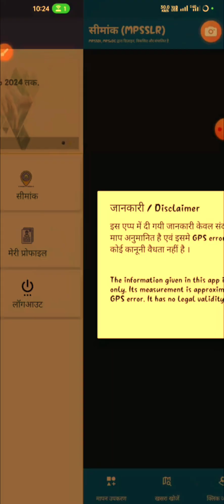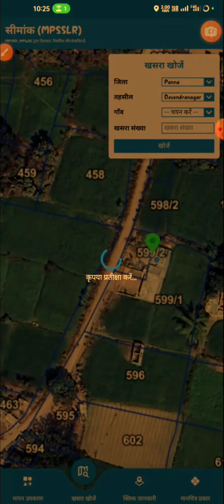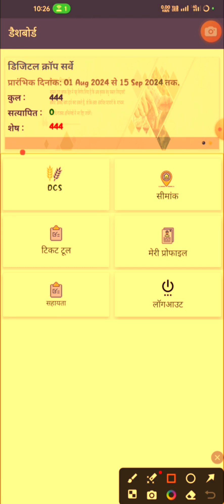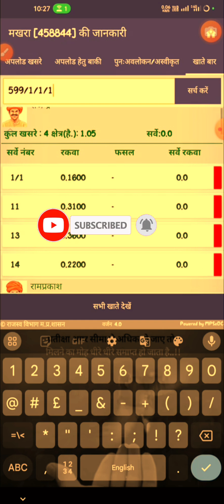Local Youth | DCS प्रक्रिया | SAARA App | All Options | Payment